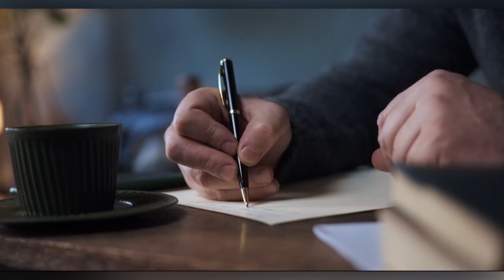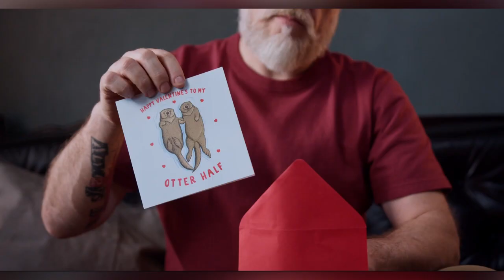SEALED WITH A KISS 💋THE LETTERMEN